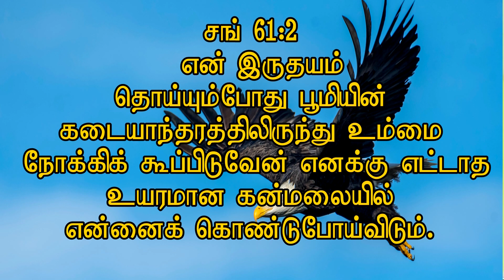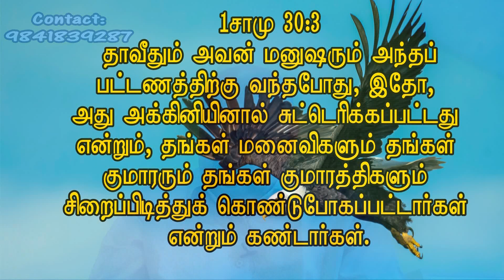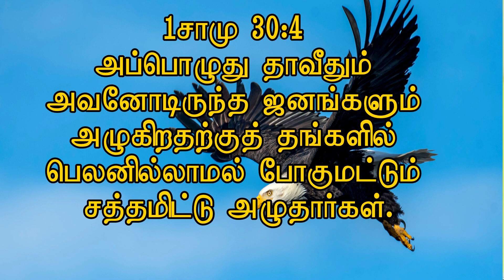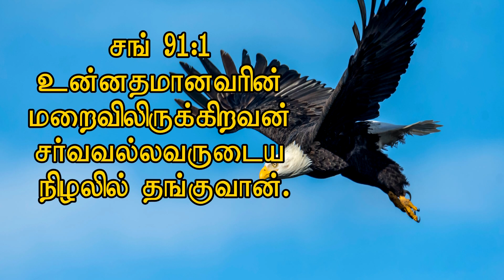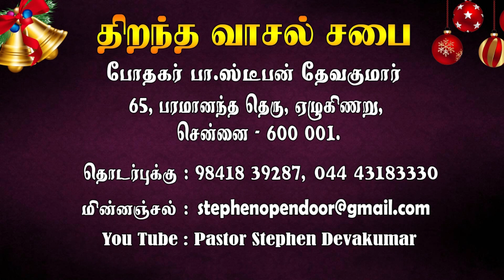Part 2 - Eagle Raising, Eagle Renewing, Eagle Reproducing